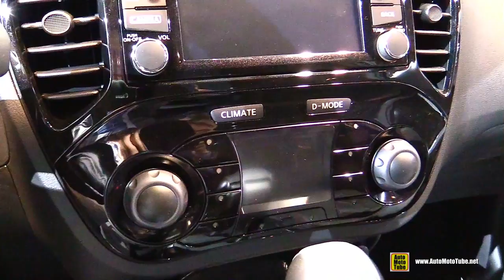2015 Nissan Juke Nismo - Exterior and Interior Walkaround - 2015 Chicago Auto Show